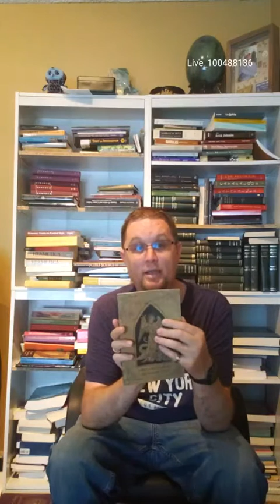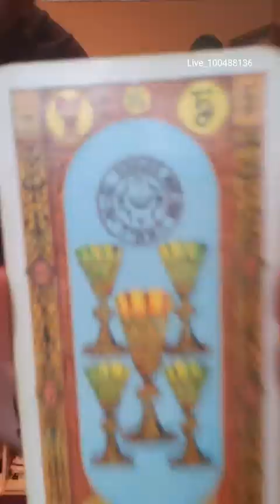SHEM ME TALK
Attempt to re-upload Shem talk on live me.